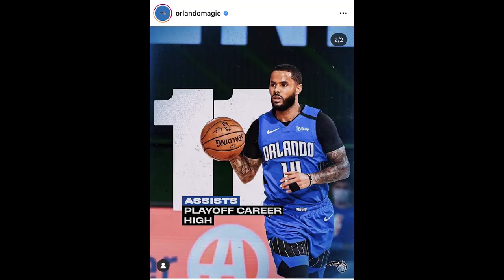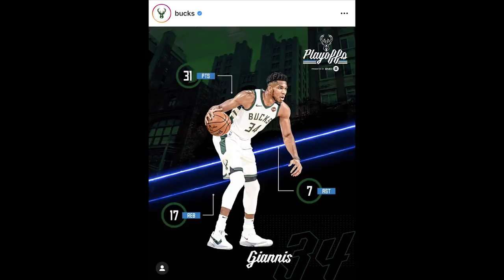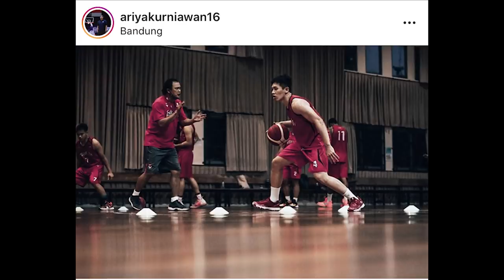Time Out 19 Agustus 2020: Lakers Menyerah di 25 Detik Terakhir // Melihat Foto Latihan Tim Nasional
Photo via @HassanWhiteside